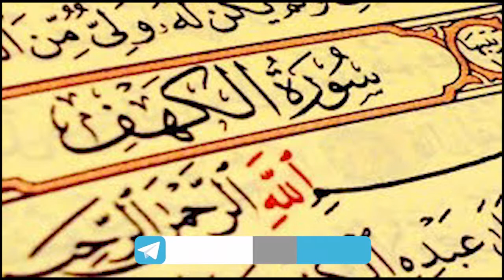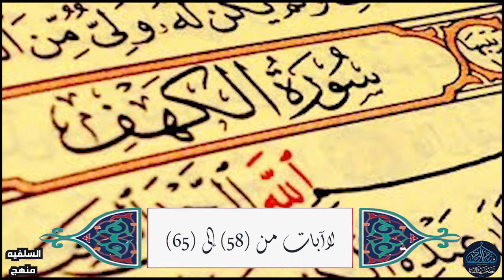التفسير سورة الكهف 58 65 14 5 2018